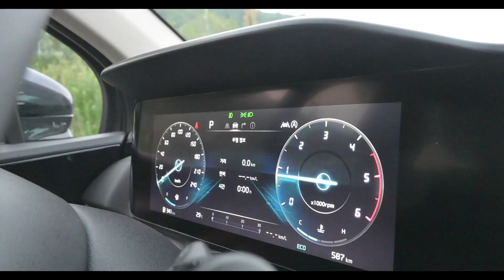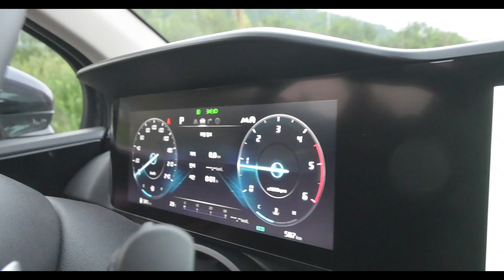기아 신형 카니발 (KA4) 느낌대로 살펴보기.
무색무취를 지향하는 자동차 리뷰 입니다.
있는 그대로 가감없이 설명해 드리고 되도록
짧게 만들려고 노력중 입니다.